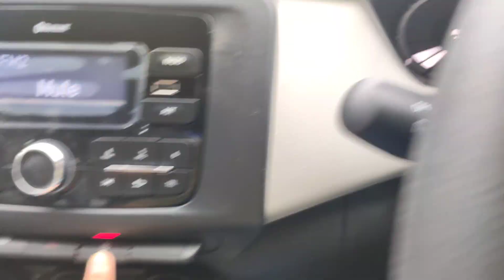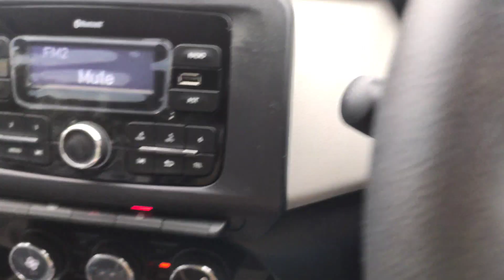AUTO DOOR LOCK NISSAN MAGNITE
IN THIS VIDEO WE WILL TELL YOU HOW TO ACTIVATE AUTO DOOR SENSOR LOCK SYSTEM IN NISSAN MAGNITE